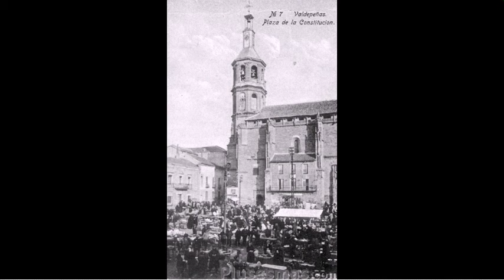VIDEO DE VALDEPEÑAS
SUENA MI VALDEPEÑAS